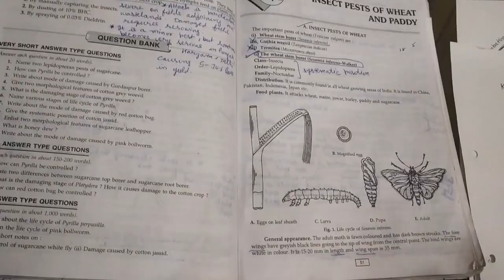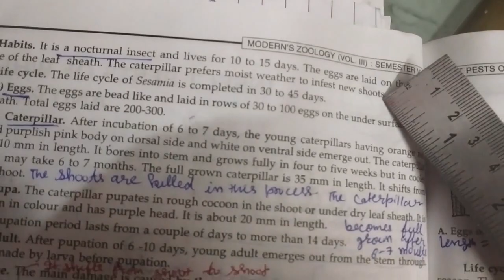How to attempt Zoology Paper B. Sc. III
An easy way to remove confusions on various insect pests